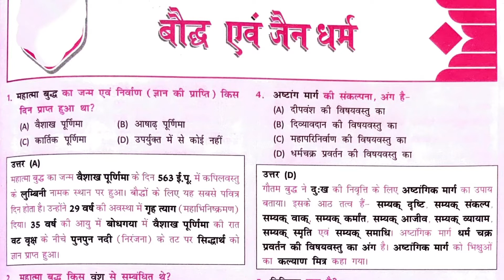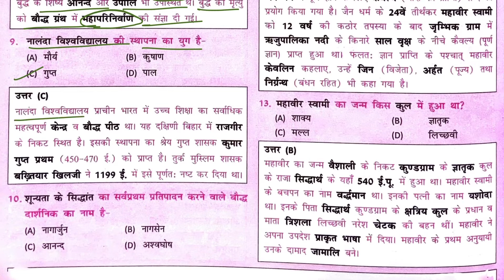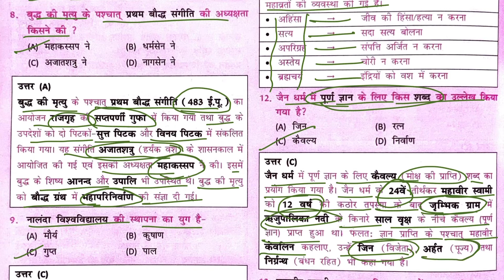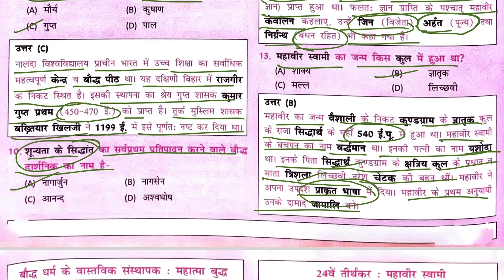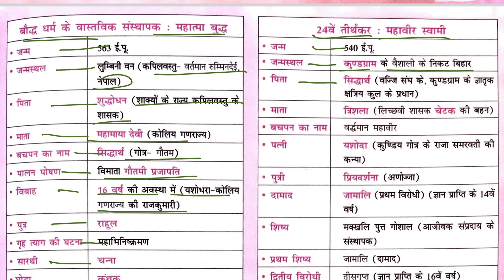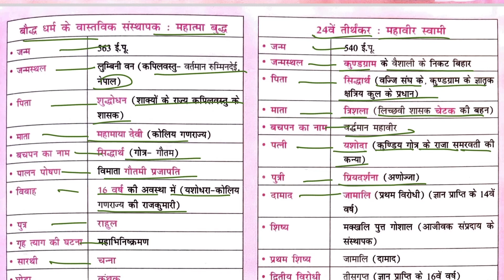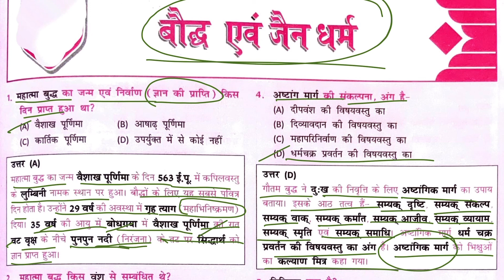बौद्ध एवं जैन धर्म II BUDDHISM & JAINISM II BAUDDH EVAM JAIN DHARM II NCERT HISTORY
दोस्तों आज के इस वीडियो में हम gk के बहुत ही महत्वपूर्ण टॉपिक "बौद्ध एवं जैन धर्म " के बारे में जानेंगे I वीडियो को लाइक, शेयर और चैनल को सब्सक्राइब करना बिलकुल न भूलें I धन्यवाद्

दोस्तों PLAYLIST DISCRIPTION में दी गयी हैं आप देखना न भूलें I धन्यवाद्